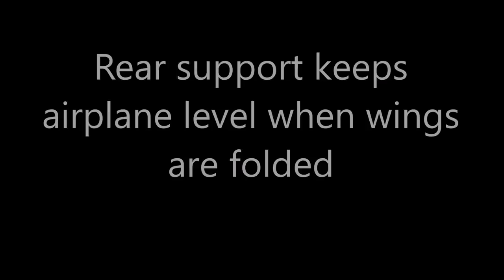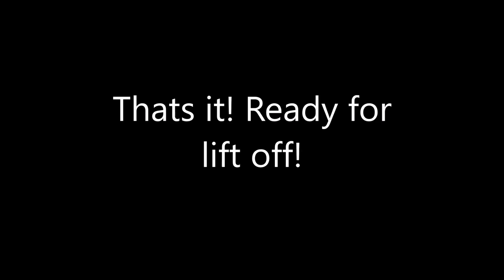Kitfox 10 Minute Folding Wings Airplane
It takes me 10 minutes to unfold the wings and be ready for pre-flight. There is no hanger space around here, so this storage unit (A half hanger) worked out perfectly for a folding wing aircraft. For more information on Kitfox Aircraft go